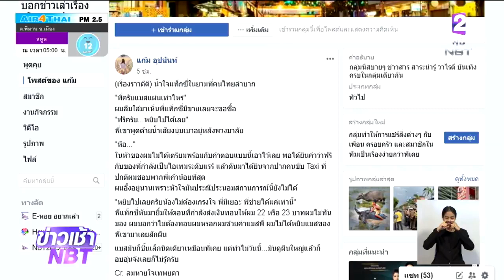สาธารณสุข ชี้แจงการใช้หน้ากากอนามัย ลดแพร่ระบาด "โควิด-19" บุคลากรการแพทย์-ผู้ป่วย จำเป็น